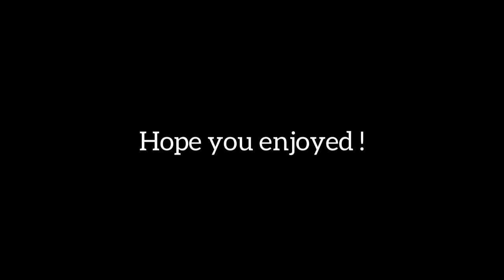Egypt day 4 ( camels! )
Day 4 in Egypt !! I rode a camel! They are very tall and very uncomfortable and very hard to get off of 😂 sorry for low quality in camel riding video !
It was fun tho !

Musician: @iksonmusic